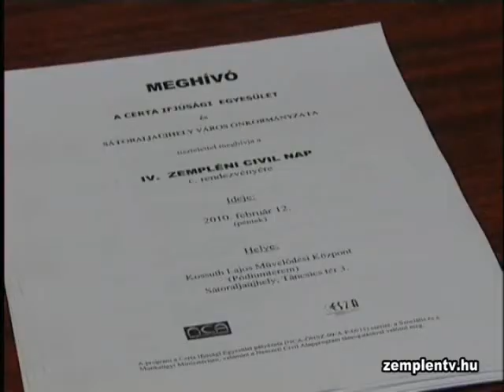Civil szervezetek tanácskoztak Sátoraljaújhelyen